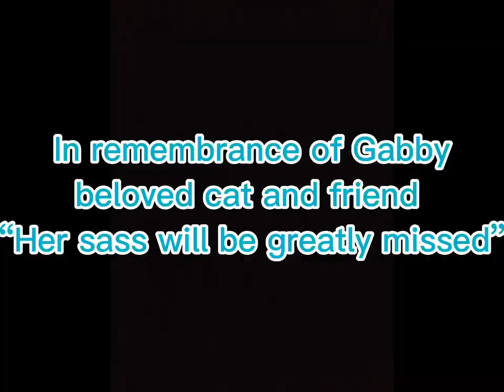Everybody wants to be a cat |dedicated to Gabby (rest in peace “Devil Kitty”)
Music everybody wants to be a cat by Phil Harris (from Aristocats)